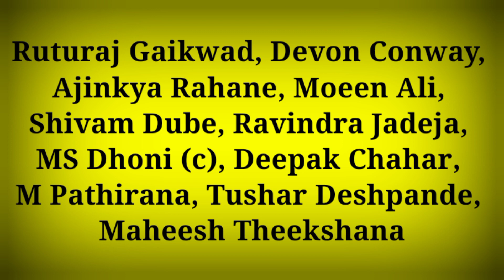csk vs kkr Playing11 2023 | kkr के खिलाफ csk की टीम घोषित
सुपर क्रिकेट (Super Cricket) खेल की दुनिया का हर
छटी बड़ी खबर आपके लिए लाता है सुपर क्रिकेट ( Super Cricket) के यूट्यूब प्लेटफार्म पर आपको मिलेगी हर ब्रेकिंग न्यूज़ | खेल जगत की हर खबर से रूबरू होने के लिए सब्सक्राइब / SUBSCRIBE कीजिए सुपर क्रिकेट (Super Cricket)
Super Cricket brings you every big and small news of the world of sports. You will get every breaking news on the YouTube platform of Super Cricket